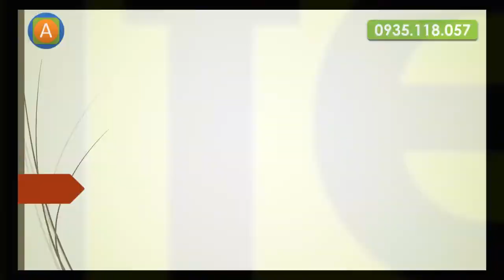Bàn phím không dây Logitech K380 Multi Device Bluetooth Keyboard